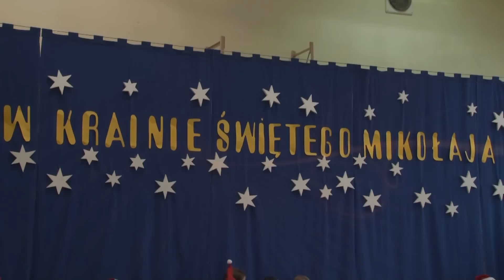W krainie Świętego Mikołaja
Uczniowie drugich klas Szkoły Podstawowej nr 3 w Gostyninie w dzień Świętego Mikołaja wystąpili z programem artystycznym zatytułowanym "W krainie Świętego Mikołaja". Występ przygotowały nauczycielki Elżbieta Kossobudzka i Bożena Szczepaniak.